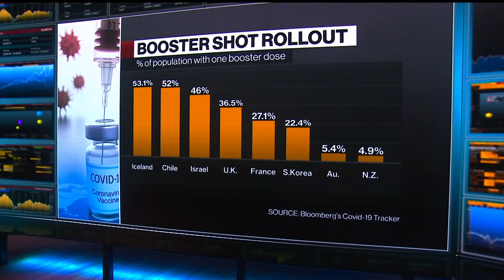We Can't Vaccinate Our Way Out of the Pandemic: Johns Hopkins' Adalja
Dr. Amesh Adalja, Johns Hopkins Center for Health Security senior scholar, discusses vaccine goals for Covid-19 and what has been learned about the omicron variant. The Johns Hopkins Bloomberg School of Public Health is supported by Michael R. Bloomberg, founder of Bloomberg LP and Bloomberg Philanthropies.